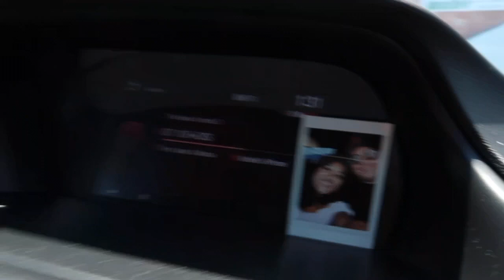SJ'S BEST POKE & SWIMMING | vlog ventures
Hi guys! For today's vlog, I kept it short and sweet to show you guys a little snip bit of what we had in store that day! I hope you enjoy watching the video!